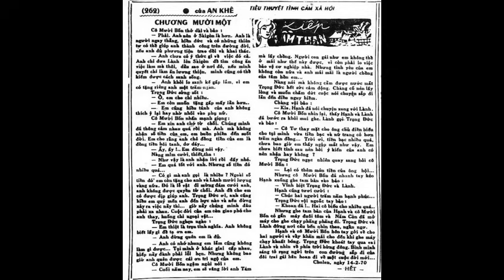KIẾP LẦM THAN. Tập 21 - Hết. Tác giả: An Khê. Người đọc: Thái Hoàng Phi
TủSáchTinhHoa giới thiệu
Truyện ngắn "KIẾP LẦM THAN". Tập 21 - Hết
Tác giả: An Khê
Người đọc: Thái Hoàng Phi

Tiểu sử:
Nhà văn An Khê tên thật Nguyễn Bính Thinh, sanh ngày 1-9-1923 (giấy tờ ghi 1925) tại Sa-Đéc và mất ngày 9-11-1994 tại Marseille, Pháp, nơi ông sống lưu vong. Thân phụ ông, bác-sĩ Nguyễn Bính với bút hiệu Biến Ngũ Nhy, đã là một trong những nhà văn tiền phong của nền văn học chữ quốc ngữ, tác giả Kim Thời Dị Sử.
An Khê từng là sĩ quan quân đội quốc gia Việt Nam thời Bảo Đại, lên đến Thiếu Tá Tiểu đoàn trưởng thì bị thương nặng và giải ngũ. Thời trẻ trước đó, ông đã tham gia phong trào Thanh niên ái quốc đoàn, năm 1941 bị thực dân Pháp bắt giam ở Khám Lớn (Sài- Gòn) rồi bị đày ra Côn-Đảo. Tháng 8 năm 1945, ông được chính phủ Trần Trọng Kim trả tự do đưa về đất liền cùng 122 chiến sĩ quốc gia khác. An-Khê viết kể lại giai đoạn tù đày này trong Từ Khám Lớn ... Tới Côn- Đảo, hồi-ký lao-tù của một chiến sĩ cách mạng quốc-gia, xuất bản tại Canada năm 1993.
Sự nghiệp văn hóa chính của An-Khê là làm báo và viết tiểu-thuyết. Ông đã viết cho nhiều nhật báo và tạp chí ở miền Nam và làm chủ nhật báo Miền Tây. Ngoài bút hiệu An-Khê, ông còn ký Cửu Lang, Vân Nga, Trương Thanh Vân,...

Đây là Thư viện Sách nói dành cho tất cả mọi người yêu văn, thơ khắp nơi. Đặc biệt, Tủ sách rất thích hợp với những Quý vị từng có tuổi thơ, trẻ gắn bó với sách, đam mê đọc sách; những Quý vị bận rộn, ít có thời gian tìm kiếm, ngồi đọc và cả những Quý vị khiếm thị...
Chỉ cần chọn Tác phẩm ưng ý và nhấn nút phát rồi để đó đi làm việc khác hay nằm trên ghế dài thả hồn thư giản..., Tủ Sách Tinh Hoa sẽ đọc chuyện thay để Quý vị có thể thưởng thức một cách thoải mái nhất.
Chúc Quý vị có những giờ phút giải trí bổ ích mà TSTH mang lại!